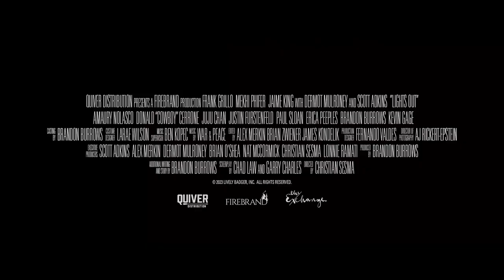LIGHTS OUT Trailer (2024) Frank Grillo, Scott Adkins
LIGHTS OUT Trailer (2024) Frank Grillo, Scott Adkins, Action Movie HD
➤➤Tags: (I'm not sure these tags really work but let's give it a sho
1) This video has no negative impact on the original works (It would actually be positive for them)
3) It is not transformative in nature.
4) I only used bits and pieces of videos to get the point across where necessary.